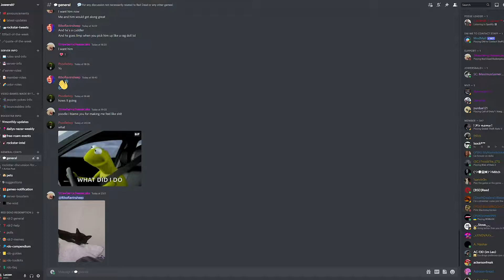Why Does CDPR Love Netflix?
Netflix is an absolutely massive streaming platform. It includes popular shows such as Stranger Things, Better Call Saul and Cobra Kai. But, today we won't be looking at those shows, we'll be looking at The Witcher Netflix and Cyberpunk: Edgerunners.

In this video, we'll be talking about how well Netflix has worked for CD Projekt RED with The Witcher and Cyberpunk.

The Witcher is a huge franchise with characters such as Geralt of Rivia, Yennefer, Ciri and Triss. The Witcher 1 started things off on PC, followed by the Witcher 2 and then The Witcher 3: Wild Hunt, after all The Witcher books. The Witcher 3 was very popular. CD Projekt RED (CDPR) then released The Witcher on Netflix, starting with The Witcher Season 1 then The Witcher Season 2 and we should be getting The Witcher Season 3 soon! Cyberpunk 2077 had a rough launch but the Cyberpunk title is still very known by players on PlayStation, Stadia, Xbox and PC. A CD Projekt RED live stream announced Cyberpunk: Edgrunners and Patch 1.6 (Cyberpunk edgerunners update) for Cyberpunk 2077, they even announced a new Cyberpunk DLC that releases in 2023, we'll get into the new Cyberpunk 2077 DLC in a different video. In September, Cyberpunk: Edgerunners launched on Netflix with 10 episodes. This is now a very popular anime series related to gaming along with The Witcher Netflix franchise.

- MAONO AU-PM320S XLR Microphone
- Behringer U-Phoria UMC22
- PlayStation 5
- Xbox Series S
- Elgato Capture Card HD60S